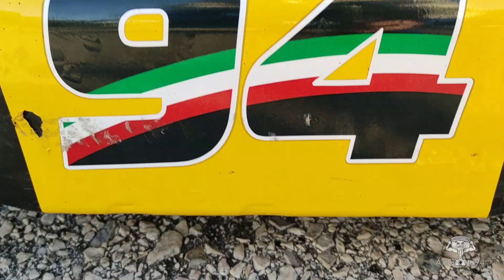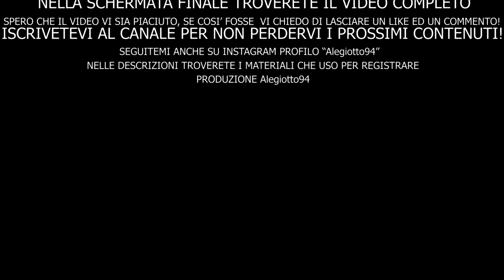KART 125 KZ A MARCE // ONBOARD TONY KART 401 - VORTEX RVXX // PISTA RIVERKARTING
Qualche giro libero nel kartodromo "Riverkarting" con il mio kart!

Video registrato  presso il Kartodromo Riverkarting di Rocca di Caprileone (ME) , a bordo del mio kart a marce 125 2t:

-Telaio / Chassis: Tony Kart Racer 401
-Motore / Engine: Vortex RVXX
-Gomme / Tyres: vega verdi

Riprese effettuate con:
-GoPro Hero 8 Black edition